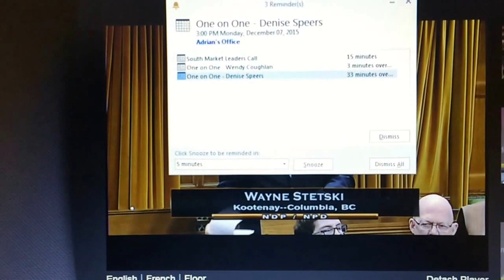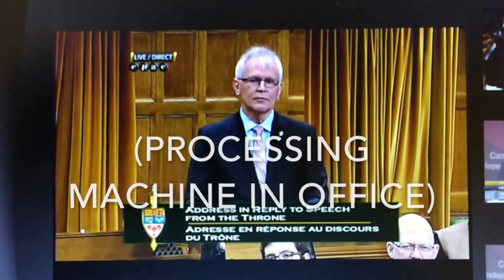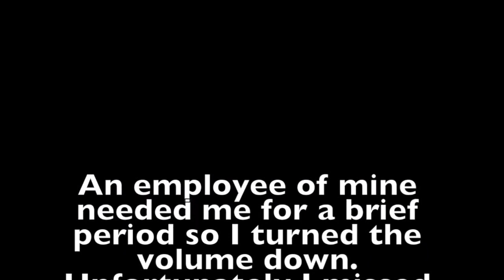Wayne Stetski's First Parliament Speech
A few notes about this video:
- This is Wayne Stetski's First Parliament Speech made in the House of Commons on Monday December 7th 2015
- There are a few glitches in the live stream where the video repeats a few seconds or skips ahead. They are noted in the clip.
- I filmed it on my cell phone while I was at work, hence the shaky quality. If I was at home I could have done an actual screen capture; unfortunately I wasn't able to set that up before work.
- Finally, I missed a part of his second response due to one of my employees needing me.